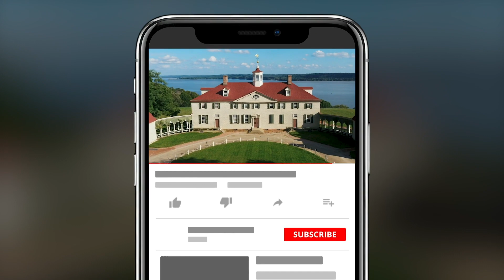How Old Was George Washington When He Got Married?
"Martha Washington" (Elizabeth Keaney) answers a question about her marriage to the first president.